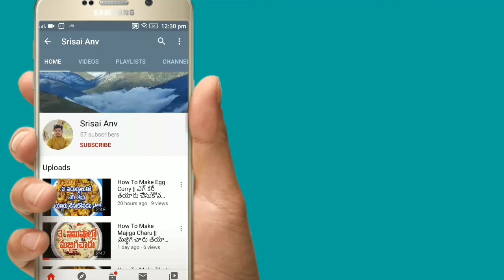బెండకాయ వేపుడు ఒకసారి ఇలా ట్రై చేయండి || CRISPY BENDAKAYA FRY || 2020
How To Make CRISPY BENDAKAYA FRY

My Previous Cooking Videos

My Previous Videos On Temples